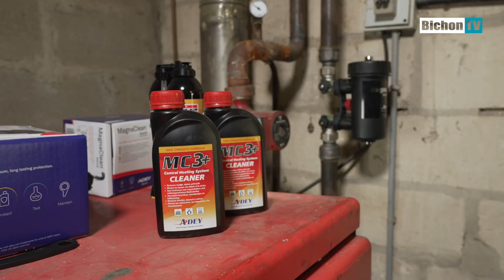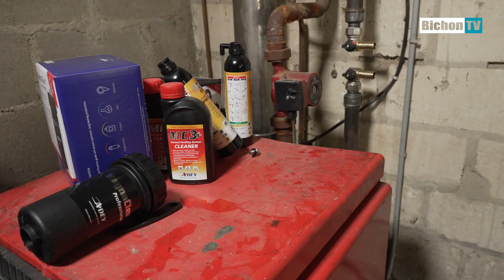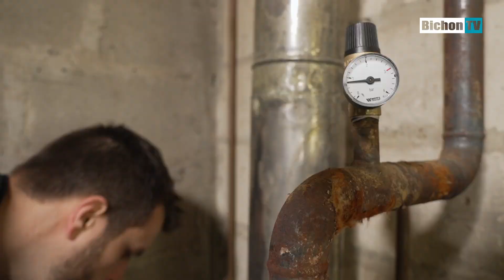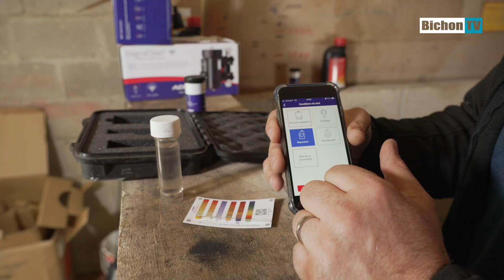⚙️DÉSEMBOUER SON INSTALLATION DE CHAUFFAGE : la solution ADEY - BichonTV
🎬 Quel système de désembouage choisir et comment l'utiliser ? Erwan a fait comme choix technique de désembouer les canalisations avec le système de chez Adey.⏬ Déroule pour plus d’infos ⏬

Pourquoi ce choix et comment s'utilise t-il ? Toutes les réponses dans ce reportage, grâce aux conseils de Jordan Mercier, Country Sales Manager chez Adey.

 | 🛠 LE CHOIX TECHNIQUE 🛠 |

| ⚠️ Important pour nous ⚠️ |

💬 Donnez-nous vos avis en commentaire 💬

| 🎥 SUIVEZ BICHONTV AU QUOTIDIEN SUR ⬇ |

| 🔥🛠⚙️ BESOIN DE CONSEILS POUR VOS TRAVAUX ET VOS BRICOLAGES ? 🔥🛠⚙️ |

Rejoignez la communauté et posez vos questions au groupe Facebook d’entraide

| 💡QUI SOMMES-NOUS ? |

BichonTV est une chaîne  qui aborde des sujets qui parlent majoritairement de savoir-faire, de bricolage, de jardin et potager, bref d’art de vivre . Que se soit des tests d'outillages, des émissions dédiées aux professionnels, des reportages sur des entreprises locales… BichonTV a pour objectif de revaloriser les métiers de l'artisanat, de défendre le savoir faire et de vous aider un maximum à vous orienter, pour faire du bon boulot avec de bons produits.

Vous êtes donc susceptibles, même si ce n'est pas systématique, de voir dans les vidéos de cette chaine, des placements de produits ainsi que des promotions, concours et mises en avant de marques services ou produits. Sachez que dans tous les cas ces actions sont effectuées consciencieusement et dans le respect total de notre indépendance.

Si vos cookies sont activés cela nous permettra de toucher un petit pourcentage sur chaque vente. Cela vous permet d’aider l’émission sans que cela ne vous coûte plus cher. J'insiste en passant par ces liens, le prix ne change pas pour vous.  Merci de votre aide ! ***